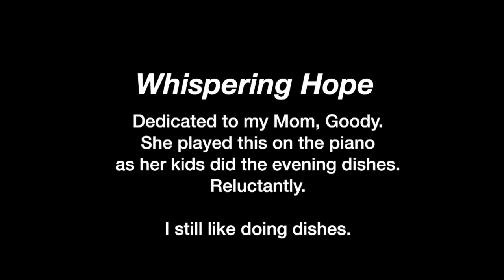Whispering Hope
This video is about Whispering Hope